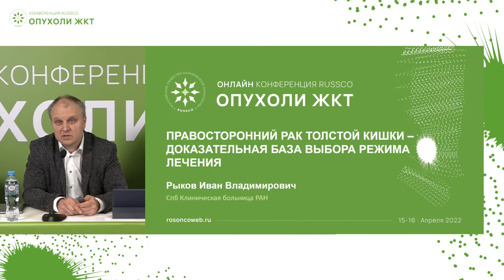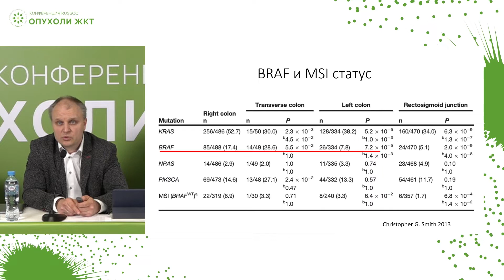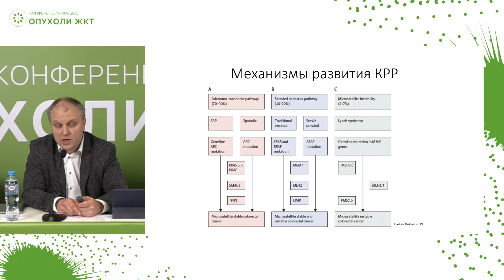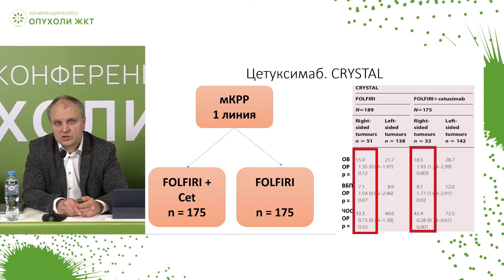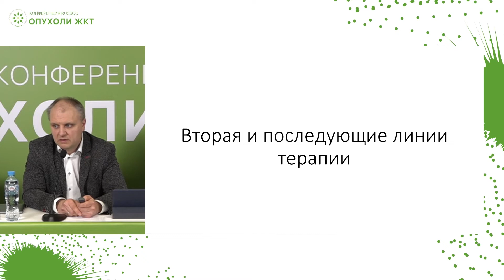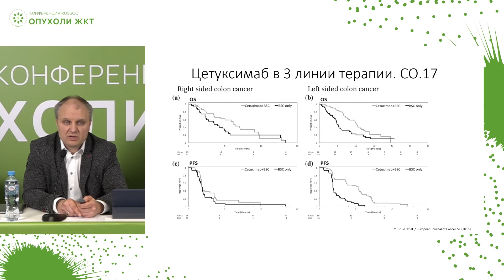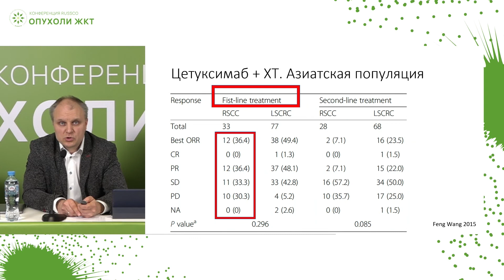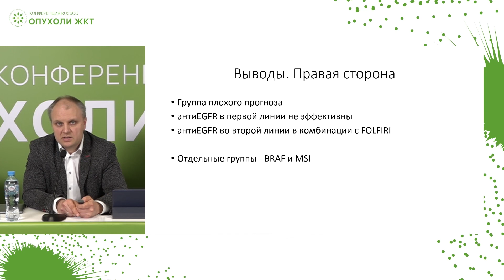Правосторонний рак толстой кишки – доказательная база выбора режима лечения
Сессия «Метастатический рак толстой кишки – за пределами одного режима лечения»:
к.м.н. Рыков Иван Владимирович, Санкт-Петербург